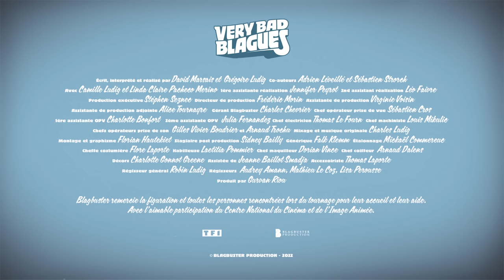Quand on est au péage - Palmashow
Nouvelle vidéo toutes les semaines